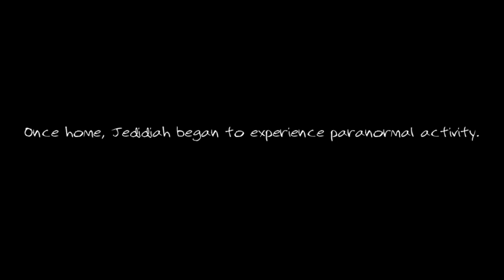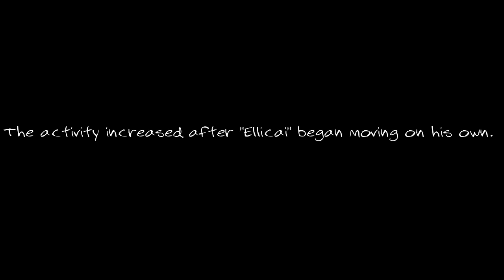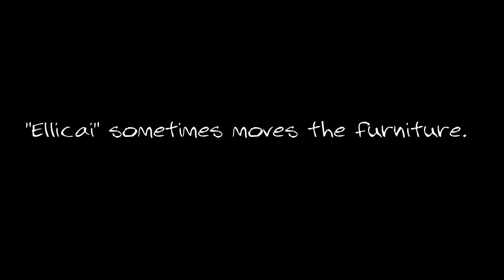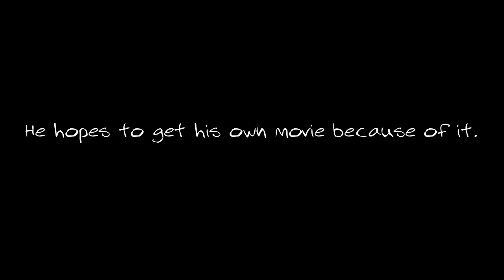My creepy life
Today we meet Jedidiah Dupree who owns a haunted doll.

*Featuring Kimosabe*

This was an awesome collaboration!